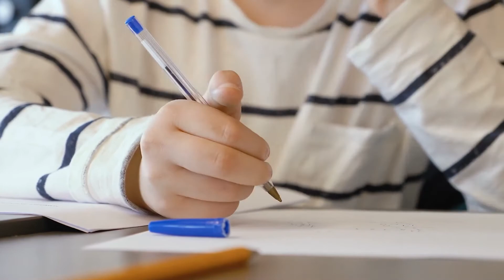Top 5 Signs of ADHD Symptoms in Children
In this video, we will cover the top 5 signs of ADHD symptoms in children. We will also tackle questions that you ask yourself to have a better understanding if your child has ADHD.

Your child might have ADHD and you might not be aware of it. It is a very time-sensitive matter. The earlier the treatment, the better. Schedule a FREE Transformative Brain Training Consultation by clicking on the section below.

We will break down in this video the top 5 signs of ADHD symptoms in children and what you can do about it.

You will learn as a parent what you can do to help your child not suffer anymore from the limitations created by ADHD, and help them become exponentially better in their life.

✅ We will cover the following topics:
- Struggles of ADHD
- Why do children with ADHD Suffer?
- 5 signs that your child might have ADHD
- Why is it hard for them to focus?
- What's appropriate for their age?
- Questions to identify if they might have
- Do they procrastinate?
- What can you do about it?

After watching this video you will be equipped with the knowledge of knowing what risk your child might have if his/her condition is not treated at an early age, and What you can do to help them overcome ADHD focus problems without the need for traditional medication.

Do you or your child struggle to concentrate or pay attention?

Attention deficit hyperactivity disorder (ADHD) is a neurodevelopmental disorder characterized by inattention, bouts of excessive energy, hyper-fixation, and impulsivity, which are otherwise not appropriate for a person's age.

Some individuals with ADHD also display difficulty regulating emotions or problems with executive function. For a diagnosis, the symptoms have to be present for more than six months and cause problems in at least two settings (such as school, home, work, or recreational activities).

In children, problems paying attention may result in a decline in school performance. Additionally, it is associated with other mental disorders and substance use disorders.

Although it causes impairment, particularly in modern society, many people with ADHD can have sustained attention (hyperfocus) for tasks they find interesting or rewarding.

🧠🧠 What is (Neurofeedback)?
Neurofeedback Therapy or Neurofeedback s intended to teach people with autism spectrum disorder (ASD) to control their own brain waves.

More about 👨⚕️🩺🥼👩⚕️Abbey Neuropsychology Clinic
The team of experienced clinicians at Abbey Neuropsychology Clinic in Palo Alto, California, provides comprehensive, interdisciplinary assessment, diagnosis, and treatment for neuropsychological conditions. Infants, children, adolescents, adults, and their families benefit from the team’s extensive training and experience and a highly personalized, collaborative approach to neuropsychological care.

Using evidence-based cognitive assessment tools and interventions, the skilled professionals at Abbey Neuropsychology practice traditional psychotherapeutic techniques as well as innovative, research-supported therapies that harness the brain’s natural capacity for change. Biofeedback, neurofeedback, executive function coaching, parent coaching, and Cogmed Working Memory Training® are some of the treatments available in addition to traditional psychotherapy and counseling.

The team addresses a broad range of neuropsychological conditions, including attention deficit hyperactivity disorder (ADHD), anxiety, depression, and other mood disorders, age-related cognitive decline, learning disabilities, autism, and medical complications such as headaches, concussion, traumatic brain injury, stroke, epilepsy, and other brain-related health conditions.

Compassionate clinicians build relationships with patients and families that enable them to customize treatment plans to meet their unique needs. The team stays up-to-date on current research and works together with patients to find solutions and achieve individual goals.

The team takes time at each visit to ensure that both new and established patients feel informed and that all concerns are thoroughly addressed.